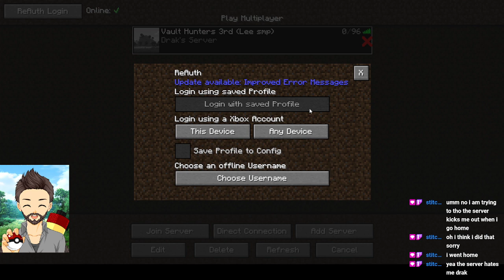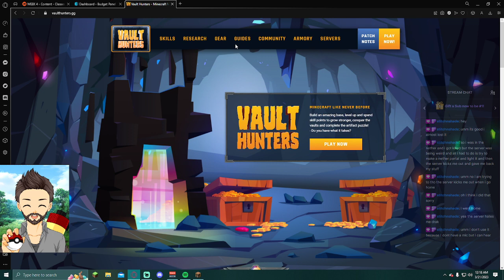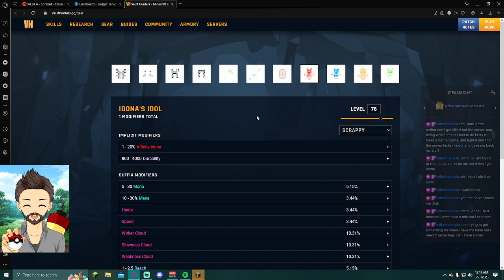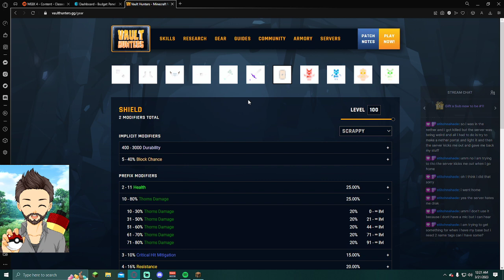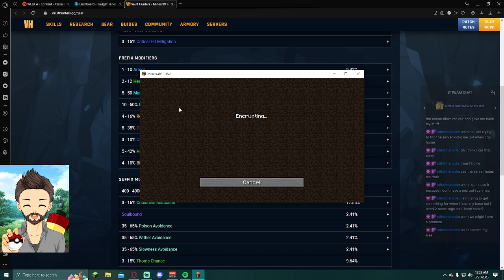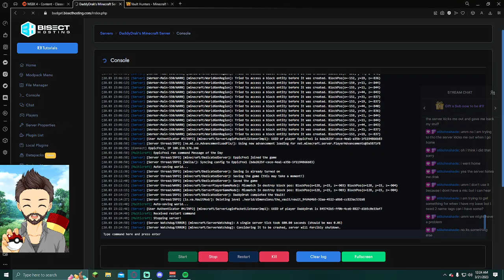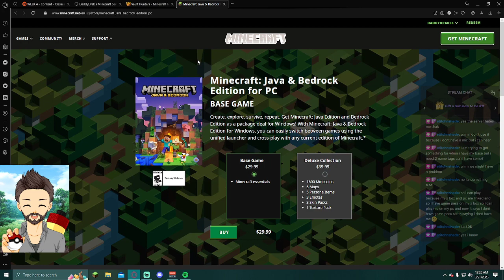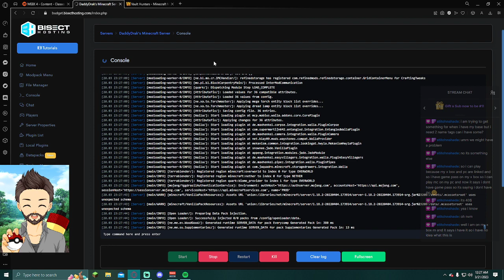C&C SMP- LvL72- Vault Hunters- You're Doing Great!!